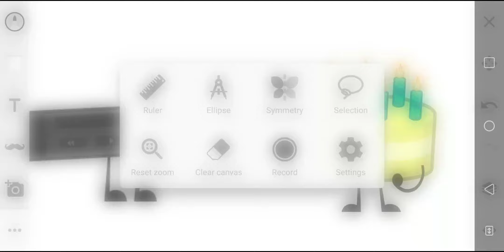Tlotlob 1 fuuuuxhuucccki